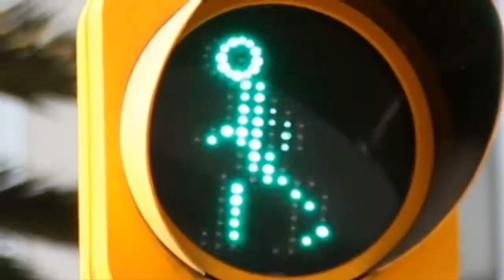Alerta Notigape Cd. Madero 21 de julio de 2017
Alcantarilla mortal, frente a Delegación de Tránsito de Cd. Madero.